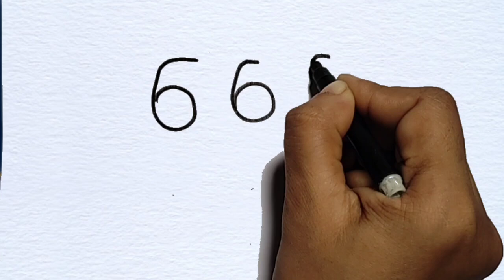How to draw beautiful birds from number 666 | Easy bird drawing tutorial